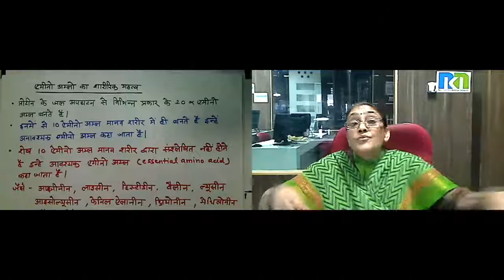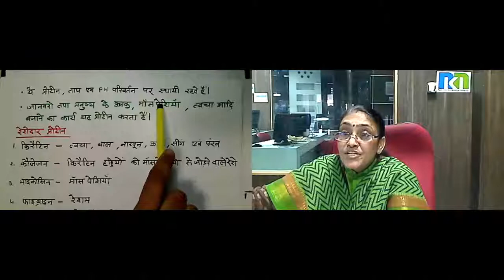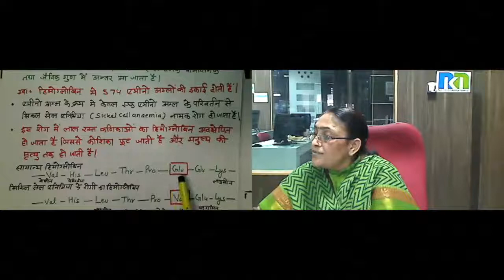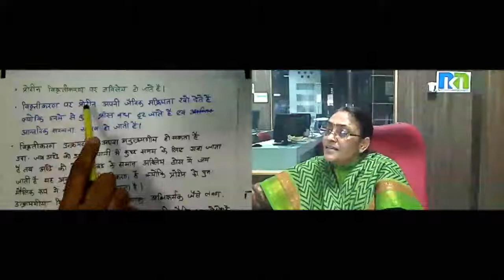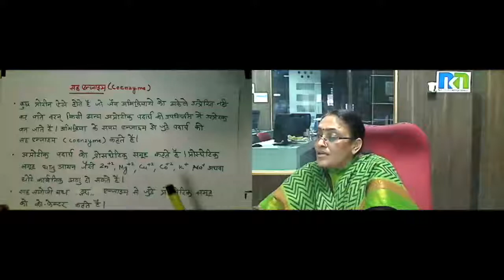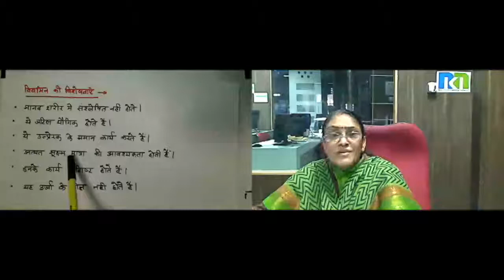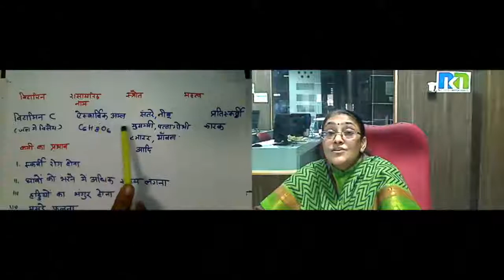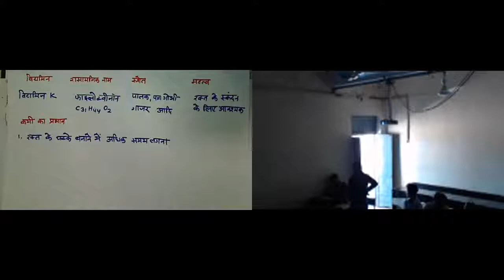Smt. Alka Jain 30-Dec-2015 12th Chemistry